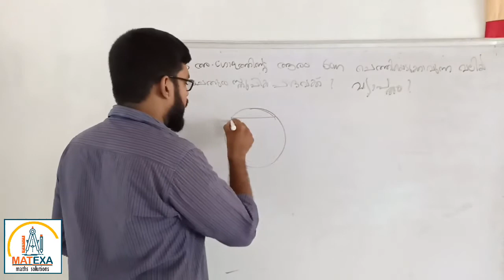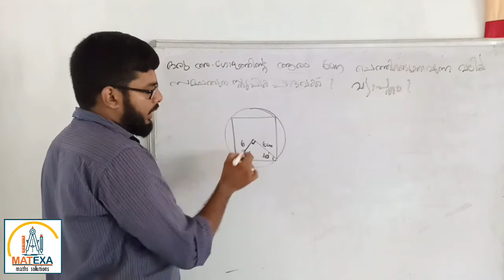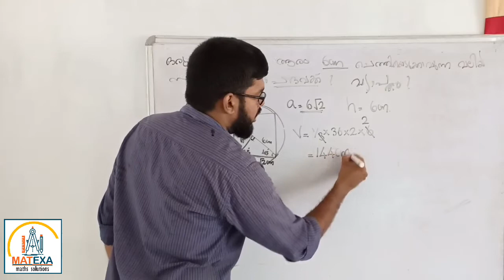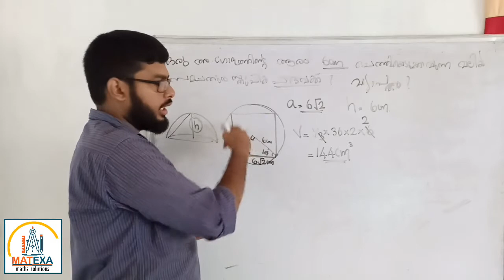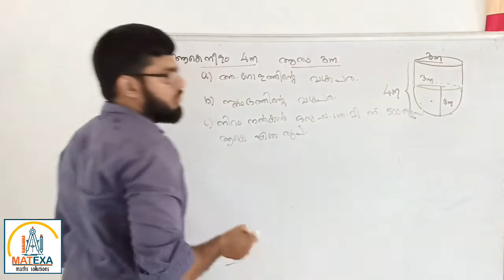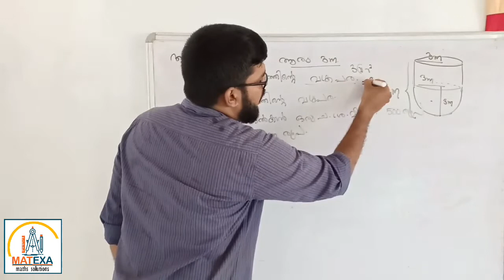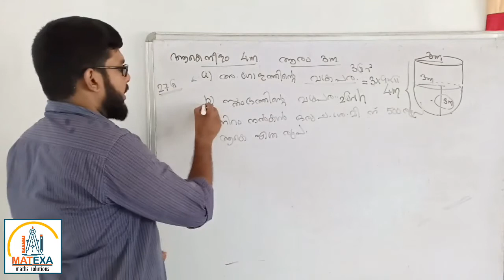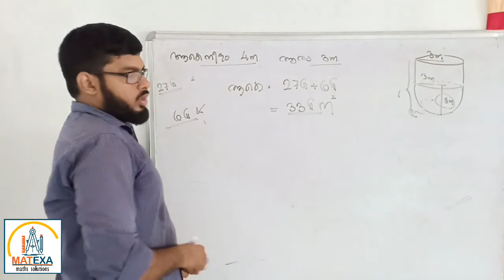solids(ghanarupangal) part 3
SSLC MATHEMATICS EXAMINATION SPECIAL FINAL TOUCH EXPECTED AND IMPORTANT QUESTIONS DISCUSSION